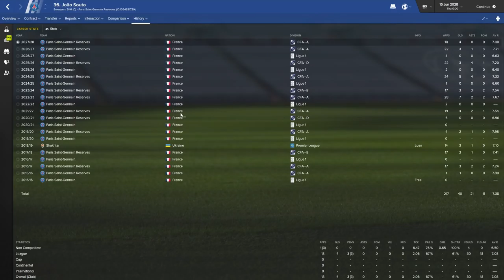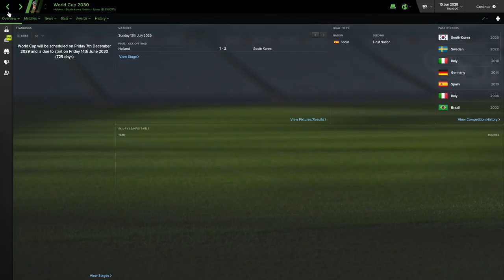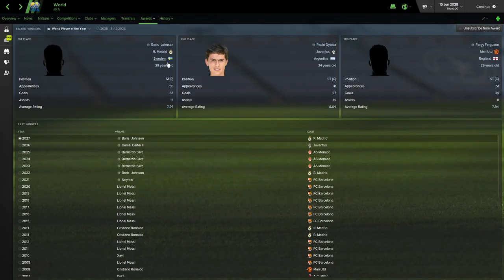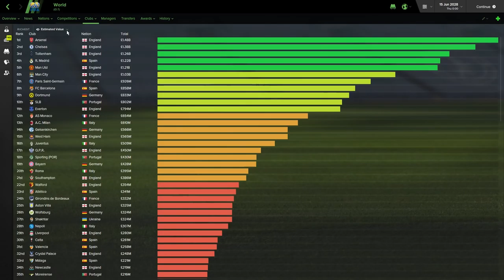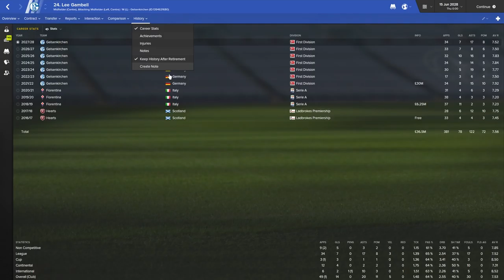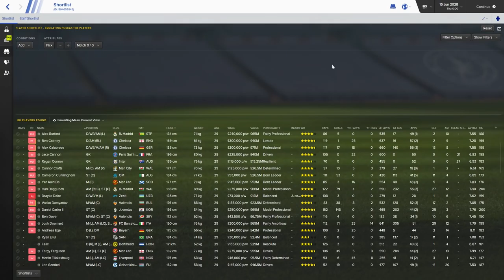Emulating Puskas | Episode 9 - South Korean Geoff Hurst